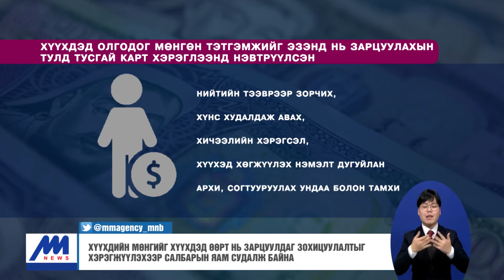Хүүхдийн мөнгийг хүүхдэд өөрт нь зарцуулдаг зохицуулалтыг хэрэгжүүлэхээр салбарын яам судалж байна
0-18 хүртэлх насны хүүхдэд олгодог мөнгөн тэтгэмж 100 мянган төгрөг болж нэмэгдсэн. Хүүхдийн мөнгө буусан өдрөөс хойш архи, согтууруулах ундаа хэрэглээ 20 хувь өсдөг байна. Гадны улс орнууд зорилтот халамжийн мөнгийг эздэд нь хүргэхийн тулд хэрэглээг нь тодорхой хүрээнд хязгаарласан картыг хэрэглээнд нэвтрүүлсэн байдаг. Манай улсад хэрэглээнд нэвтрүүлэх боломжийг салбарын яам судалж эхэлсэн байна.